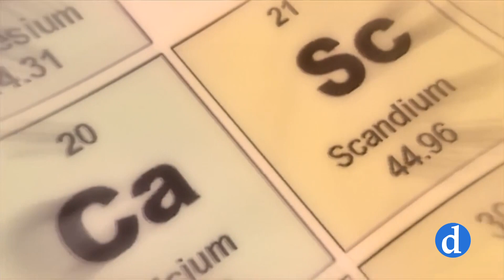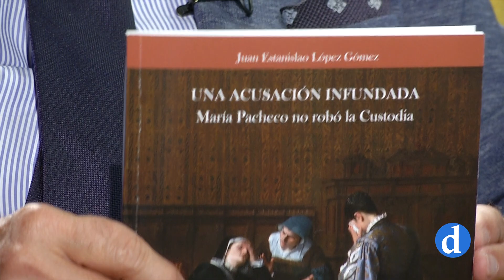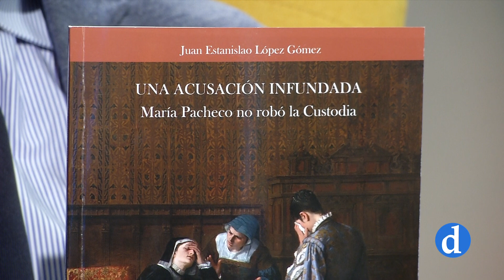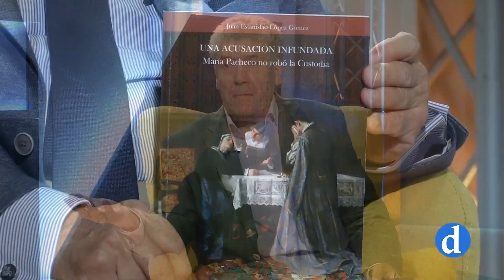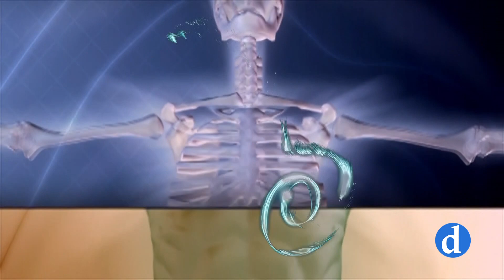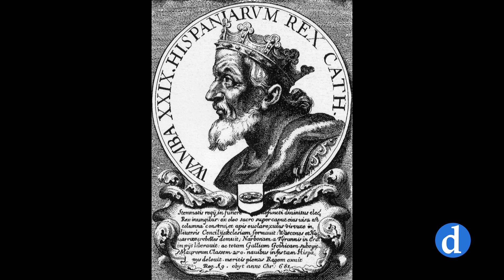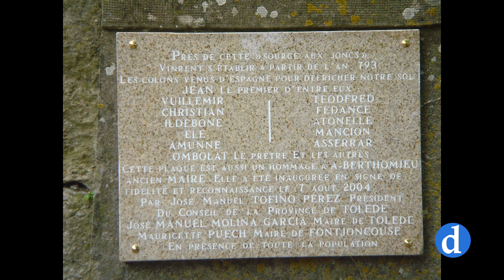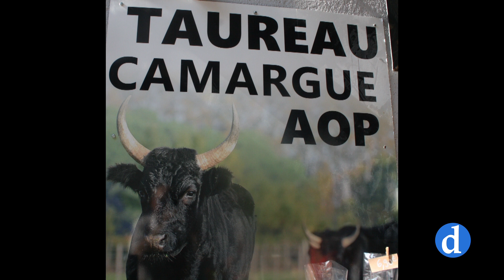Huellas de nuestro tiempo | Toledo y María Pacheco. Toledo y la Septimania Francesa.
Con D. Juan Estanislao López Gómez y D. José Mª Gómez Gómez como invitados.